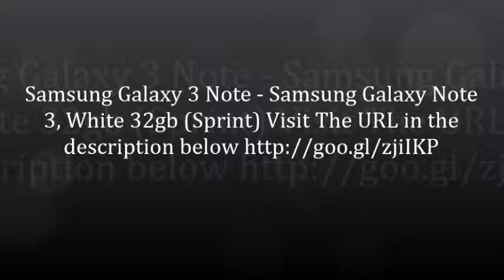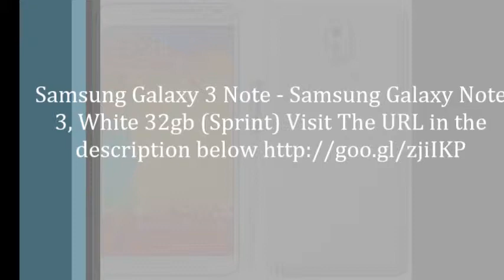Samsung Galaxy 3 Note - Samsung Galaxy Note 3, White 32gb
Samsung Galaxy 3 Note - Samsung Galaxy Note 3, White 32gb (Sprint) For Cheapest Deals On Galaxy Note 3

The Samsung Galaxy Note is one of the most powerful smartphones available, and like its stablemates the Galaxy S2 and Galaxy Nexus, provides a wealth of Android powered functionality. The Galaxy Note is seemingly pitched at business users, although is has many impressive multimedia credentials. For Cheapest Deals On Galaxy Note 3

Stylus Pen

A Feature which seems to have fallen out of favour among many users is a stylus pen, which allows users to operate the touchscreen with increased precision and convenience. One of the main reasons that a stylus pen is suited to the Samsung Galaxy Note is that the TouchWiz interface has a handy feature which can recognise handwriting. You can therefore use the stylus pen to make notes, write text messages and emails etc, and when you are done, the software will convert your handwriting into digital text. If, like many mobile phone users you can write quicker than you can type on a Qwerty keyboard, the stylus pen may be a very desirable feature. For Cheapest Deals On Galaxy Note 3

Internet Browsing

Without a decent internet connection, a smartphone would be all but useless. The Samsung Galaxy Note is perfectly equipped to browse the internet, thanks to a number of connection options, and good web browsing software. To connect to the internet, the handset utilises Wi-Fi as its most effective means. When you have access to local wireless networks, you can browse the net to your heart's content, without using up your data allowance if you are on a restricted data tariff. The alternative option is to use 3G, when you are not within range of a wireless router. When using this method, you can enjoy data download speeds of up to 21 Mbps, which means that websites load quickly and YouTube videos stream with virtually zero buffering. For Cheapest Deals On Galaxy Note 3

Touchscreen

The Samsung Galaxy Nexus is one of only a very small number of handsets which has a higher screen resolution than the retina display on the Apple iPhone 4S. At 800x 1280, the resolution o f the 5.2 inch screen makes this the ideal multimedia smartphone, as photos, videos, games and websites are all displayed in high quality with excellent levels of detail and clarity. The screen is made from Gorilla glass, which is proven to be tougher than standard touchscreen materials, so it can withstand the occasional drop without fear of smashing the screen. For Cheapest Deals On Galaxy Note 3

The Samsung Galaxy Note is one of the most advanced smartphones available, and as you can see, it cuts no corners to provide the ultimate smartphone experience. As well as the features I have outlined above, the handset also boasts an 8 megapixel camera with 1080p video capture, a dual-core processor and downloadable apps from the Android Market. I would recommend the Samsung Galaxy Note to anyone who is looking for an alternative to the Apple iPhone series, or the numerous HTC models which are currently flooding the market.